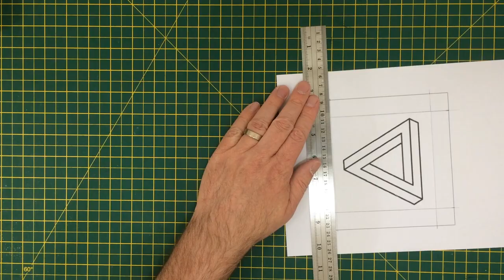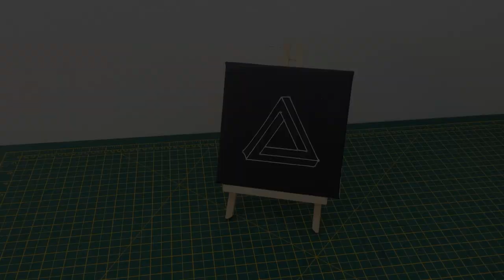How to create geometric wall art with a sewn canvas //howto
Let me introduce you to a Quicker Tinker project, in which I take a canvas and sew a geometric design.

The canvas is re-enforced using a styreen sheet, that also acts as a template to guide the design.

Think of it as a dot-to-dot picture.

I'm using waxed cotton thread here, to give help stiffen up the lines. You've got to keep the tension high, to stop the threads from wandering between the points.

I'd love to know what you think of this and this style of video in the comments below or on social media.